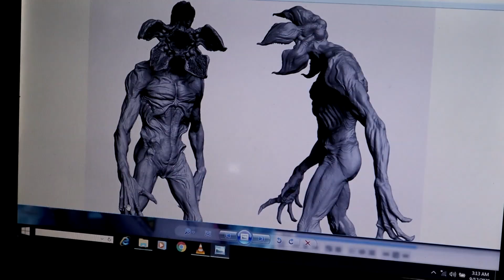DEMOGORGON Transformation Tutorial (Stranger Things) - Time Lapse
Transforming myself into the most iconic monster of Stranger Things, the Demogorgon! So far, the most challenging transformation that I did to this date. I never thought that I will be making this look but here we are!

StrangerThings3 is now out in Netflix and it was super awesome! Don't miss it!

Ofcourse, I terrorized an event again!